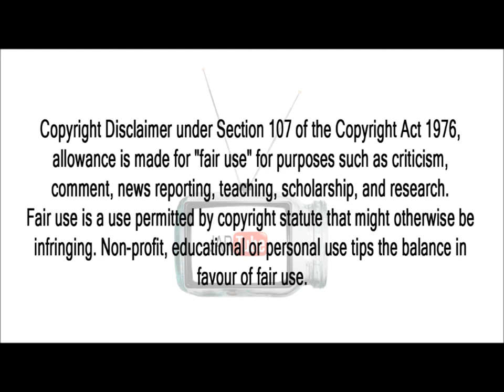Warhammer 40k: SpaceMarine - Battlements Gameplay - PC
Lagged a little bit with Fraps so it was messing me up on the aiming. maybe you can't notice it in the video.
Playing on highest settings.
Seems like a pretty good game. Reminds me of Gears of War, even though i have never played GoW... If i got it would be for the multiplayer, only thing is I heard its either 8v8 or 4v4 cant remember if they said 8 players all together at one time or 8v8.